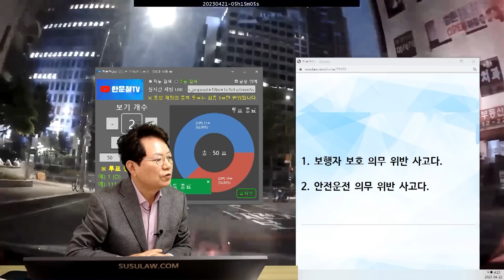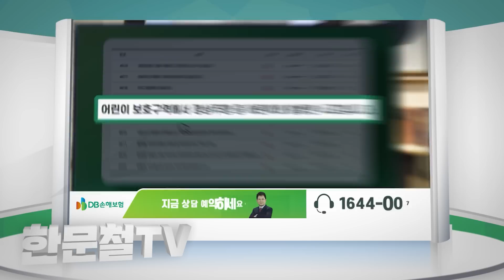18825회. 횡단보도를 조금이라도 벗어나면 횡단보도사고'는' 아닙니다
49124
230422 토 오후 생방송
좌회전하다가 신호없는횡단보도 건너던 보행자와 사고

좌회전에 집중하느라 보행자를 미쳐 인지하지 못한 것은 잘못이라고 생각하나,

좌회전으로 차가 서행하고 있는 중 보행자가 차를 발견하고도 서거나 뒤로 피하지 않고 오히려 차로 뛰어드는 모습처럼 보여집니다.

차가 10km 정도로 서행하고 있는데 본네트 위로 몸이 튕겨 올라 올 정도의 충격을 받을 수 있는 것인가요?

1. 보행자 보호 의무 위반 사고다.   62%

2. 안전운전 의무 위반 사고다.   38%

* 투표 *

피하느라 점프한 거로 보인다.    90%
일부러 차에 뛰어 오른 거로 보인다.   10%

과실비율은?

1. 블박차 100% 잘못   74%

2. 보행자도 일부 잘못   26%

횡단보도 사고는 아님, 두 발이 다 횡단보도를 벗어났기에,
피하느라 점프한 것으로 보임,
민사적으로는 횡단보도 옆을 건너나 횡단보도를 건너나 같게 봄,
신호없는 횡단보도를 건너면서 좌우를 살펴야하는데 다른데를 보다가 차가 오는것을 미처 발견하지못했기 때문에 혹시에 대비하지못해 보행자 과실도 10% 정도 있어보인다는 의견,